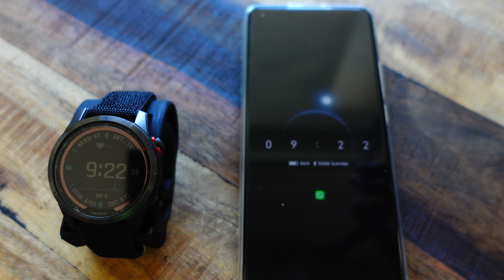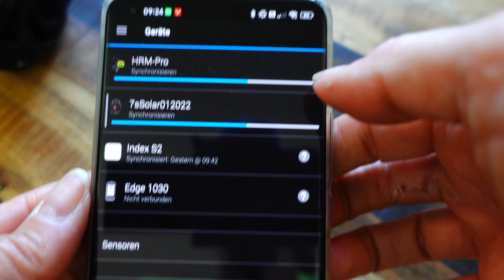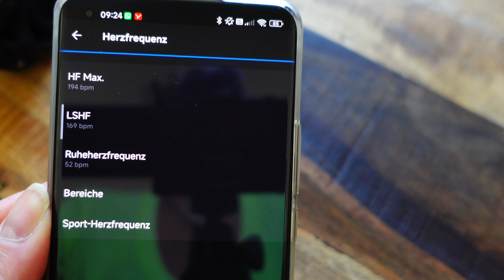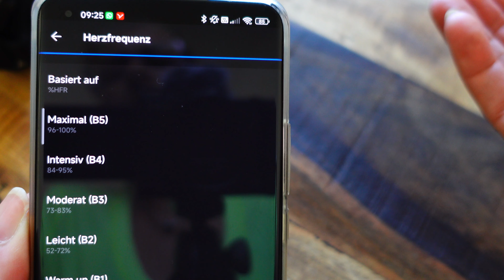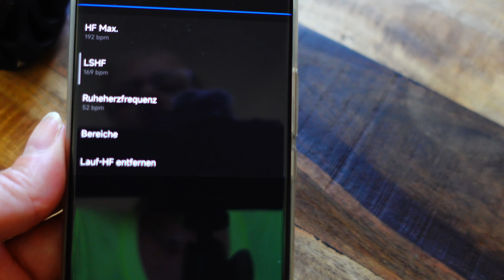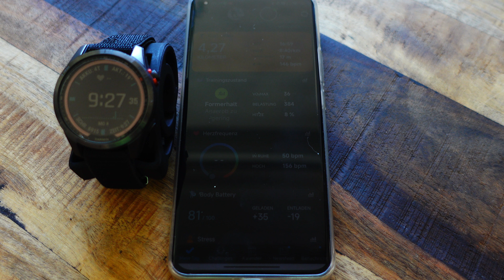Fenix 7 - Herzfrequenzzonen automatisch Bestimmen und Anpassen lassen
Damit ihr das optimum aus der Uhr rausholen könnte und eure Trainings besser steuern und auswerten lassen könnte, müsst ihr eure Herzfrequenzzonen bestimmen. Das kann die Uhr sehr gut. Ihr müsst nur auf ein paar kleine Dinge achten. m